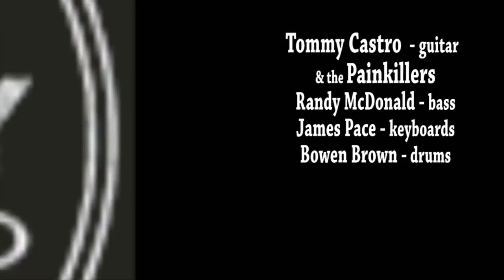The Devil You Know (Tommy Castro) - Tommy Castro & The Painkillers LIVE! musicUcansee.com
Two songs into their set Tommy and the Painkillers punched out a TC original and title cut from the brand new CD 'The Devil You Know'. to buy it.
Album: The Devil You Know
Song title: The Devil You Know
Features Tommy’s stripped down, fired-up new band, The Painkillers.  Includes sharp new originals and fresh new versions of songs by J.B. Lenoir, Andre Williams, Jimmy Hall and Savoy Brown’s Chris Youlden.  A lineup of great guest artists includes Marcia Ball, Tab Benoit, Joe Bonamassa, The Holmes Brothers, Magic Dick and more.
Alligator Records
iTunes – The Devil You Know
Tommy on FACEBOOK
Tommy on MYSPACE
Tommy on REVERB NATION
Tommy on TWITTER

2014 The Devil You Know - Alligator
2011 Legendary Rhythm & Blues Revue—Live! Alligator
2009 Hard Believer - Alligator
2008 Legendary Rhythm & Blues Revue - Delta Groove
2007 Painkiller - Blind Pig
2005 Soul Shaker - Blind Pig
2003 Triple Trouble - Telarc
2003 Gratitude - Heart And Soul
2001 The Essential Tommy Castro - Blind Pig
2001 Guilty Of Love - 33rd Street Records
2000 Live At The Fillmore - Blind Pig
1999 Right As Rain - Blind Pig
1997 Can’t Keep A Good Man Down - Blind Pig
1995 Exception To The Rule - Blind Pig
1994 No Foolin’ (Live) - Saloon